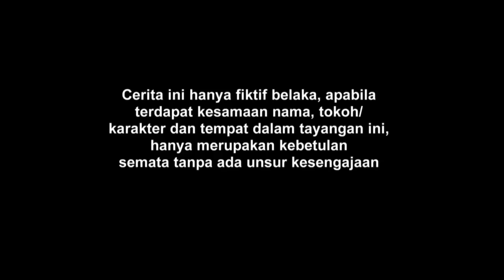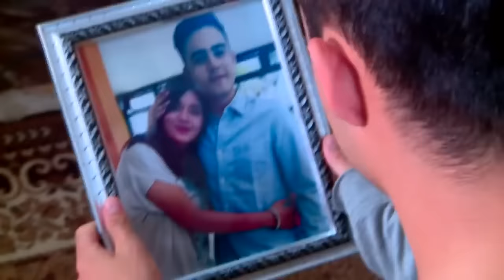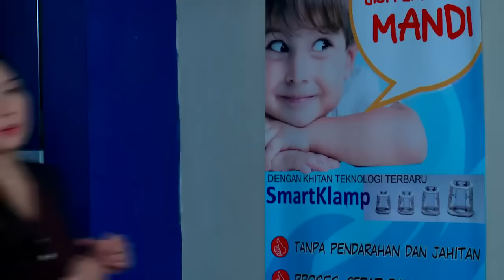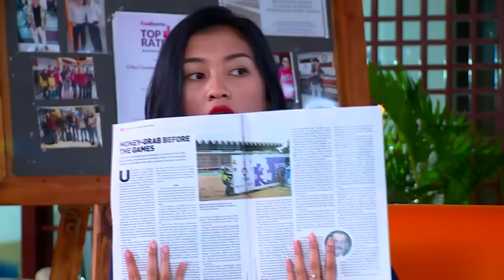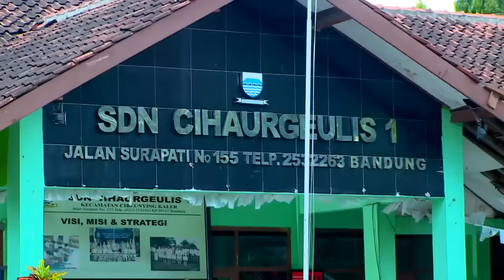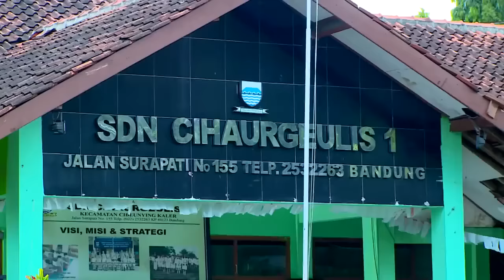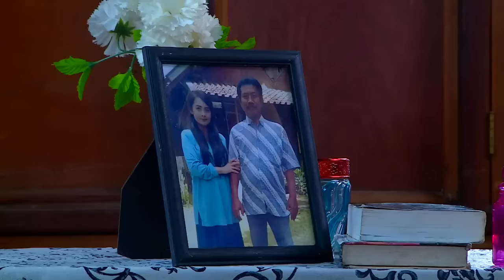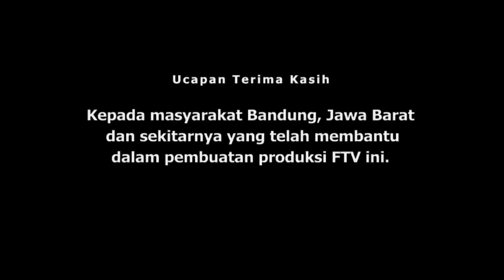FTV Jessica Mila & Indra Brotolaras Sepedas Cabe Kampus